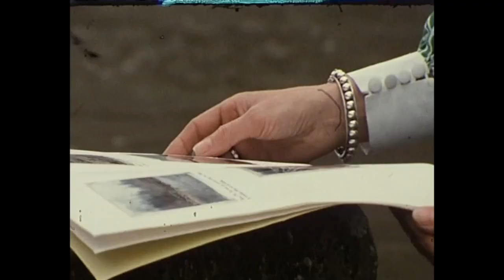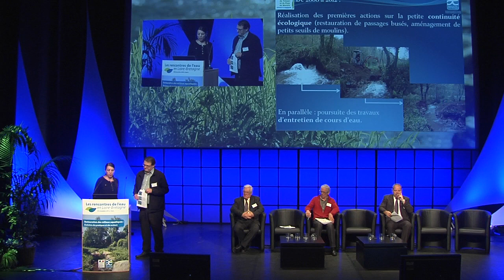Séquence 1 : repenser les aménagements des cours d’eau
10:34 - Pierre CAPRON - De l’assainissement des terres à la restauration de la morphologie
16:45 - Guy PENNEC - Des contrats de restauration-entretien aux contrats territoriaux
32:05 - Yves PIOT - Evolution des pratiques et des modes d’intervention sur les milieux
48:15 - Jean-Baptiste NARCY - grand témoin
53:49 - Echanges avec la salle